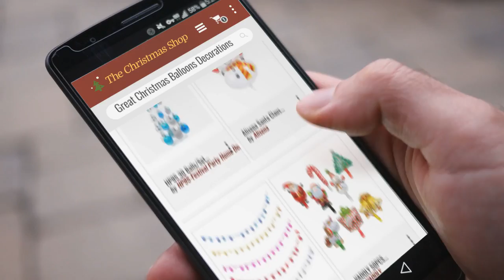Great Christmas Balloons Decorations Ideas / Countdown To Christmas 2018! | Christmas Gift Guide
New! 2019 Black Friday / Cyber Monday Balloons Deals and Updates.

Black Friday / Cyber Monday Pack of 6 Glittered Black Pot-O-Gold Photo or Balloon Holder Christmas Decorations - 6 oz. by Party Central

Black Friday / Cyber Monday Alisena Santa Claus Snowman Christmas Aluminum Foil Balloon Party Supplies Decoration by Alisena

Black Friday / Cyber Monday HP95 DIY Christmas Ornaments Christmas Balls Hanging Baubles Christmas Tree Decoration by HP95-Festival Party Home Decoration

Black Friday / Cyber Monday VADOLY 50PCS Christmas Trees Balloons Snowman Santa Claus Bells New Year Decorations by VADOLY

Black Friday / Cyber Monday Pack of 6 Red and Green Gift Box Photo or Balloon Holder Christmas Decorations 6 oz. by Party Central

Black Friday / Cyber Monday HP95 30 Balls/Set Christmas Ball Ornaments Christmas Tree Decoration with Star Small by HP95-Festival Party Home Decoration

Black Friday / Cyber Monday 100 Pcs/lot Round Ball Led Balloon Lights Mini Flash Lamps for Lantern Christmas Wedding by TYFOCUS